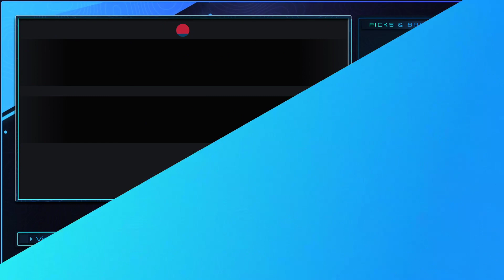Piltover Division Week 4: Kamikaze Penguins vs Anarchy Blue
Links for CasualEAL Social